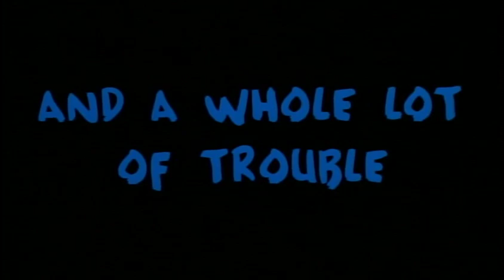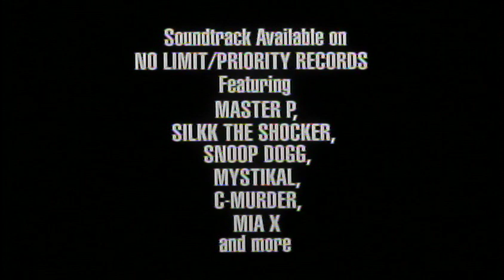Foolish (1999, trailer) [Eddie Griffin, Master Pamie Petersen, Frank Sivero, Marla Gibbs)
Miles "Foolish" Waise (Eddie Griffin) is trying to get his career as a stand-up comic off the ground, while his older brother, Quentin (Master P), better known as the criminal "Fifty Dollah," has his own problems. The siblings receive maternal advice from their caring grandma (Marla Gibbs) and try to improve their lives, but they conflict with each other when the lovely Desiree (Amy Petersen) appears on the scene, and they are both hopelessly attracted to her.